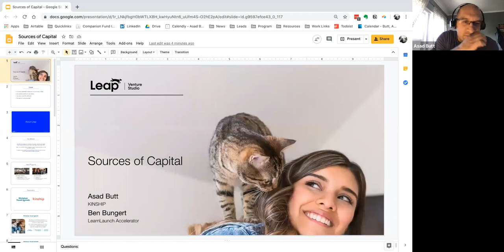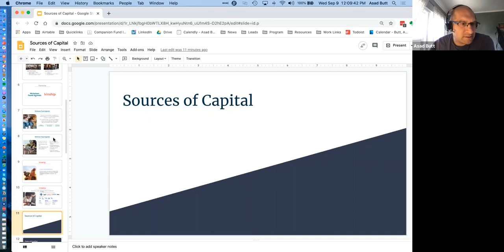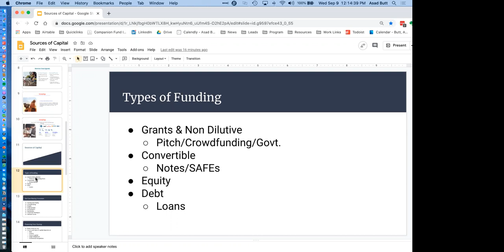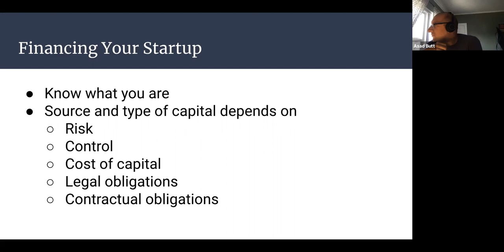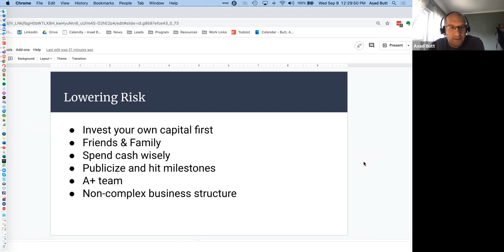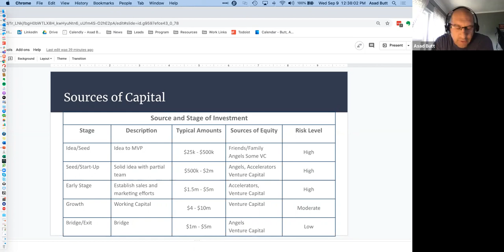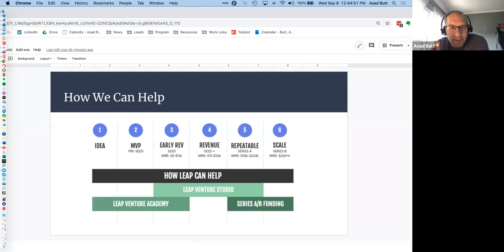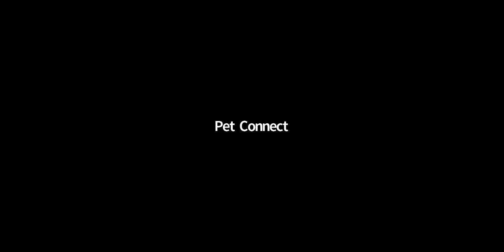Sources of Capital for Early Stage Pet Care Startups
Getting your pet care startup off the ground can be a capital-intensive endeavor. While some entrepreneurs bootstrap their way to success, others grow their startup with external funding. The bottom line is that every company’s financing path is unique and entrepreneurs have many methods to choose from.

During this webinar, you’ll learn about the various ways to fund the growth of your business, when to start seeking external funding, the size and cost of capital sources, and how much money to ask for.